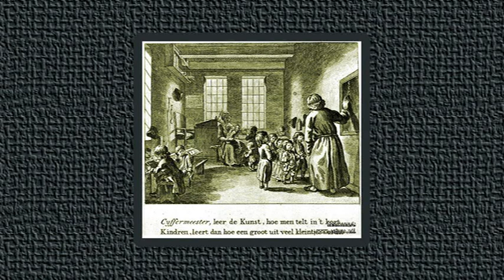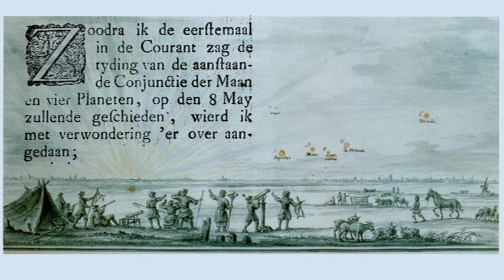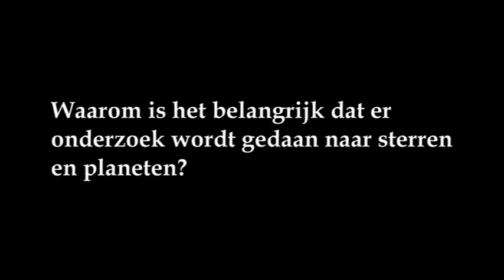Canonclip 25: Eise Eisinga (Groep 5 en 6)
Invalshoek animatiefilm: Kort overzicht van het leven van Eise Eisinga. Invalshoek gesprekken met de kinderen: Mysterie van de sterren en planeten.